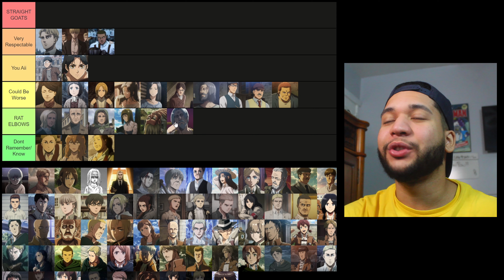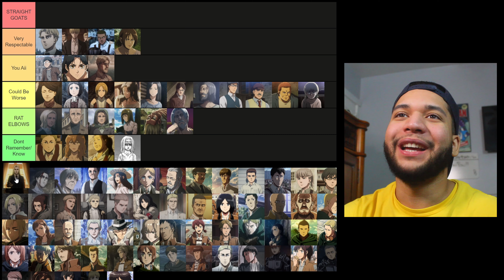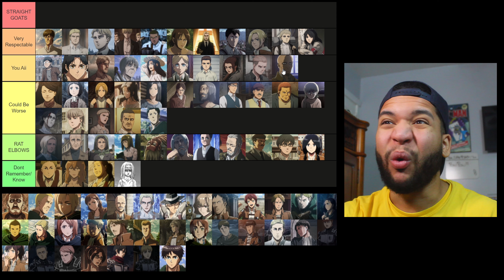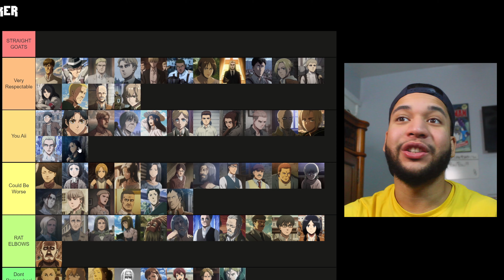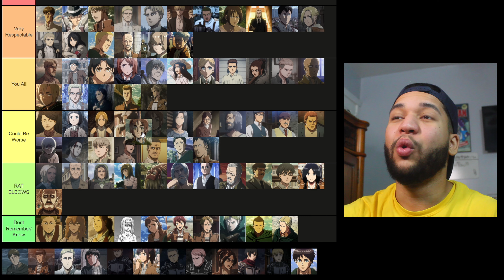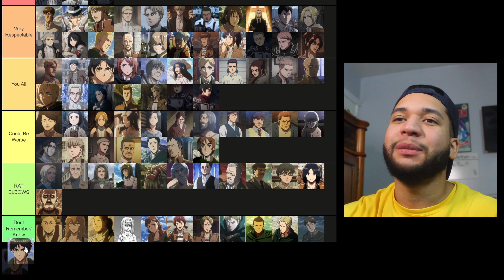ATTACK ON TITAN CHARACTER TIER LIST!!! (Anime Tier List)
You guys have been asking for the attack on titan ranking so here it is!! You guys have been beasting for this anime tier list!! So today I have finally given you guys the long-awaited Attack on Titan Tier List!! I had fun making this and hope you guys enjoy :D PLUS ULTRA!!!